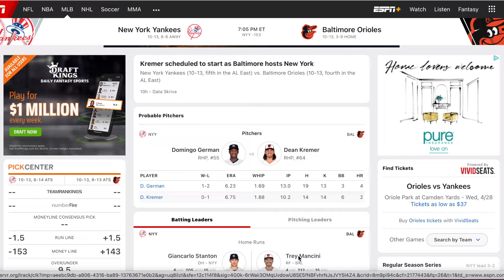Game preview: Yankees Vs. Orioles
My prediction for today's Yankee game.